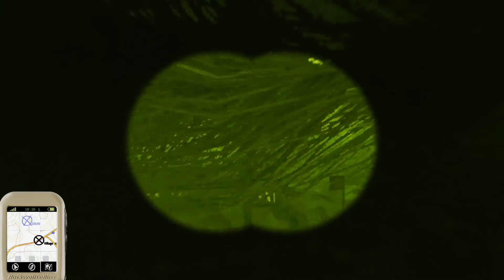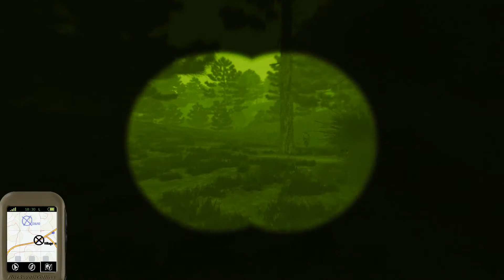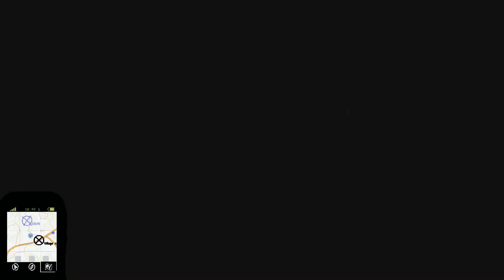ArmA 3: 1st LAR BN | EXS Northern Guard 03-18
Q: Does 2-7th//ST10 play mostly coop or mostly adversarial in Arma?